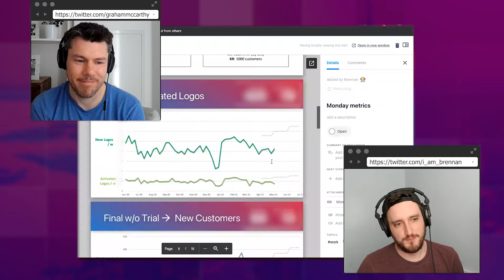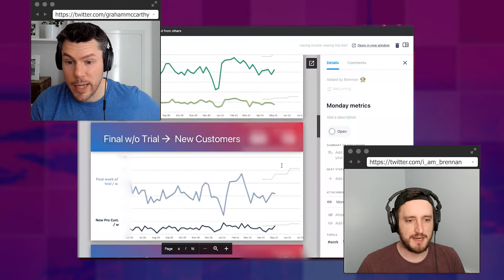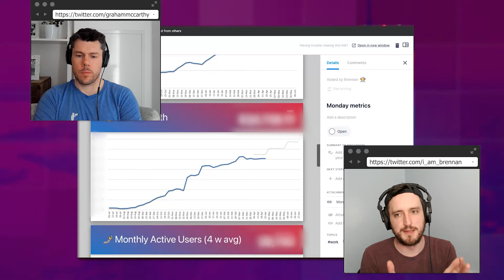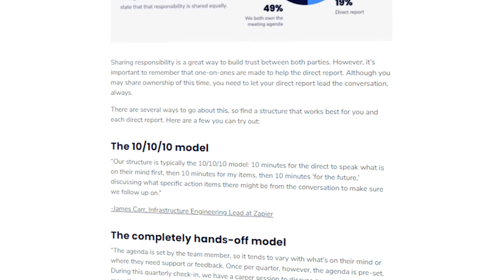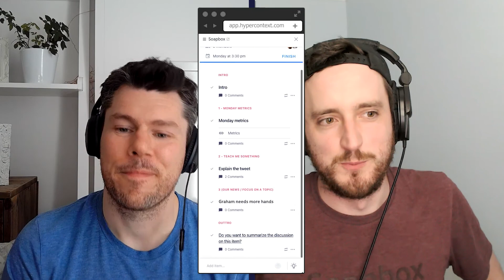E4: Last week was a 11/5?! Building in the open, Career hacks, and Graham asks me for more money 🧑‍🚀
This was filmed before our rebrand. We're saying "Soapbox" at lot and would be saying "Hypercontext" if we filmed it today.

Graham's an 11/5 this week 👀

Every week my co-founder Graham and I record a version of our one-on-one where we discuss everything from our metrics, tweets, to the highs and lows of running a startup -- all in the open.

⏱️  This week...
0:00 Intro
0:55 Feeling 11/5 for last week! We got into Y combinator!
0:00 Diving into our metrics
9:39 Explaining our Social Media
10:30 A new game? 1:1 Roulette 🕹
11:30 Brennan's #1 career hack
13:30 Graham has open conversations with people who are thinking about quitting?!
13:58 A real co-founder conversation: Graham wants more money to build more things...
16:15 We're out

💬  Have thoughts? See something we didn't? Leave and comment & help us build a better business